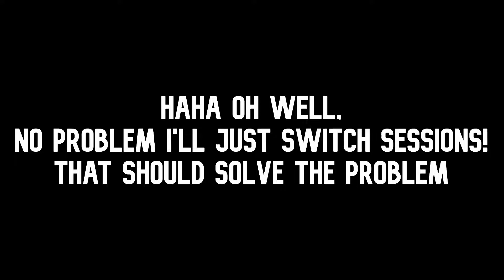"What Is GTA Online On PC Like?"